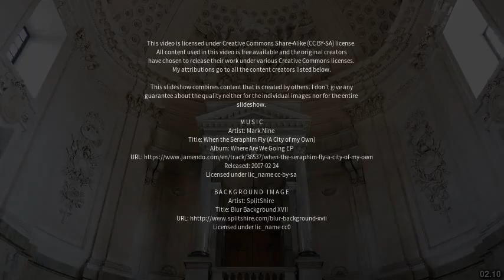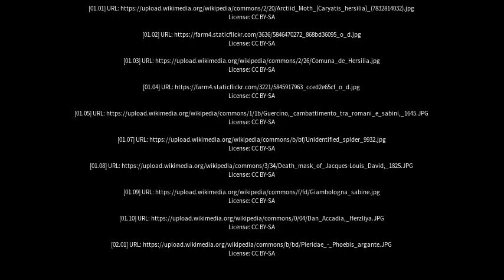Best places to visit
Best places to visit - Hersilia (Argentina) Best places to visit - Slideshows from all over the world - City trips, nature pictures, etc.